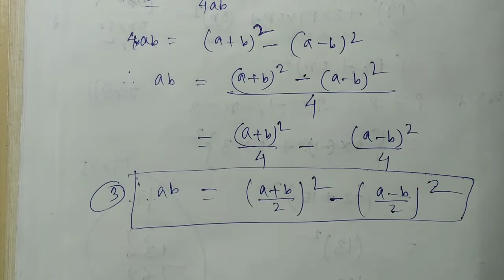Class 7 Mathematics|| বীজগাণিতিক সূত্রাবলী